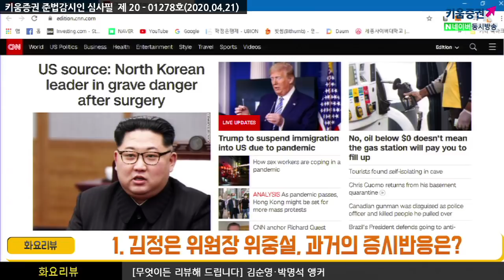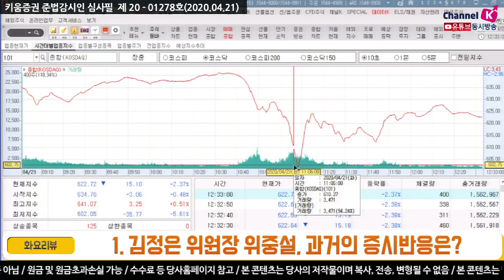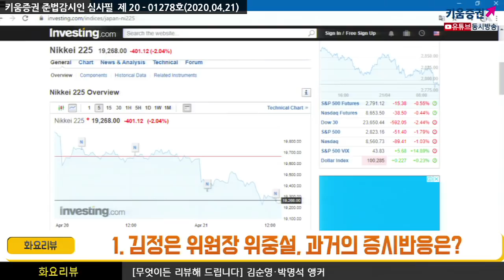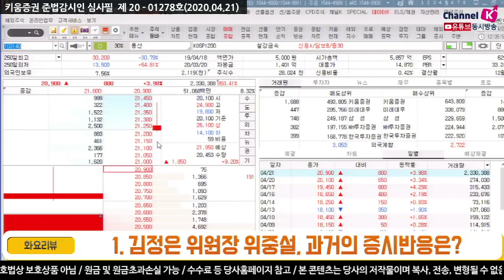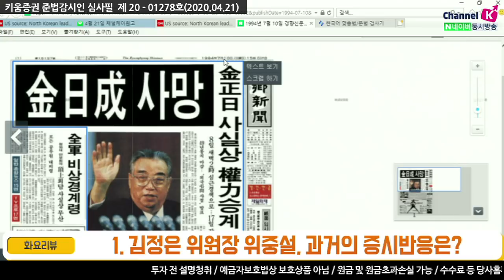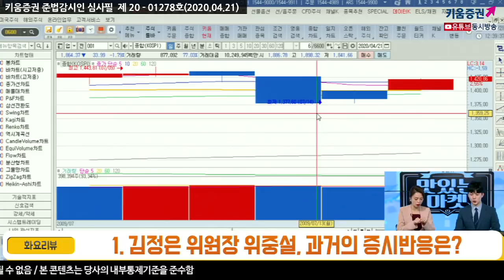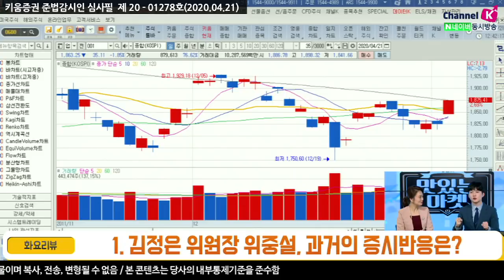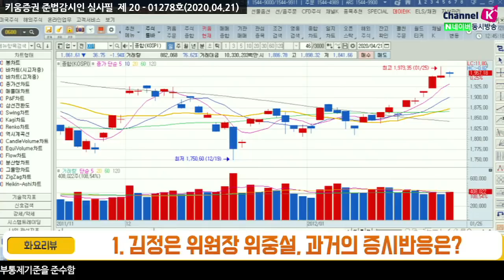[무엇이든 리뷰] 화요리뷰 /​ 한반도 지정학적 리스크, 어떻게 봐야 할까? ​(20.04.21)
1. 김정은 위원장 위중설, 과거의 증시반응은?
2. 무엇을 점검해야 할까
김순영 & 박명석 앵커 키움증권 채널K
「구독」과 「좋아요」 눌러주세요